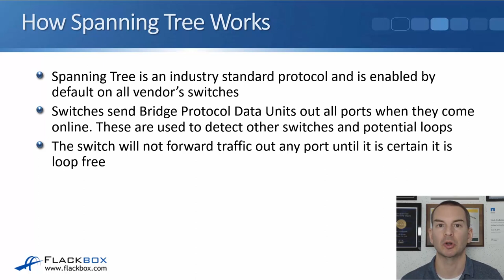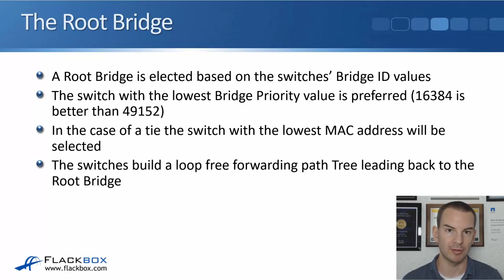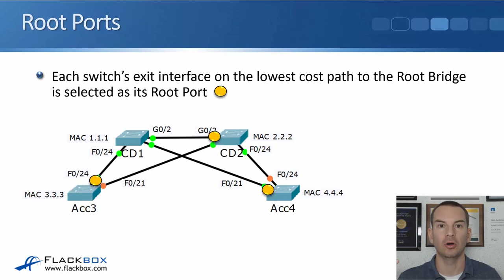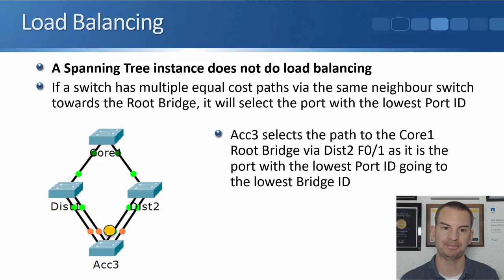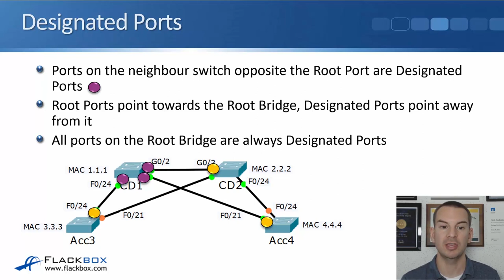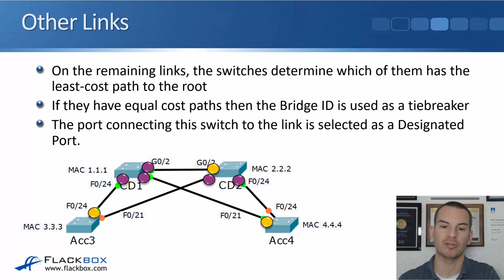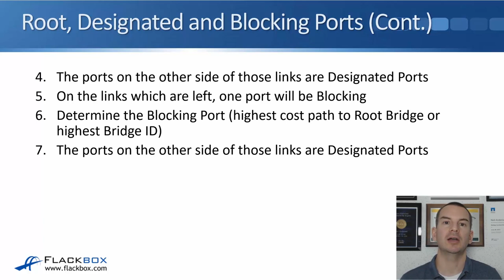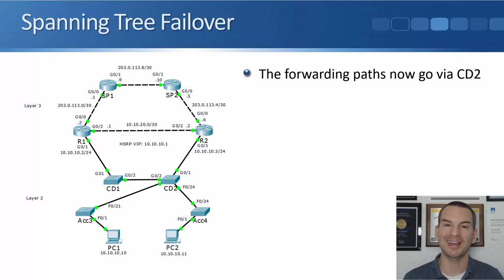How the Spanning Tree Protocol Works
In this Cisco CCNA training tutorial, you'll learn about how Spanning Tree works. Spanning Tree is an industry-standard protocol, which is enabled by default on all vendors' switches.

for the full blog post with text and screenshots.

Thanks!
Neil